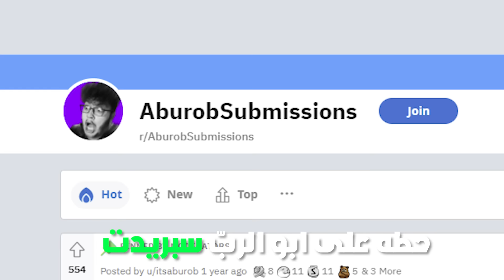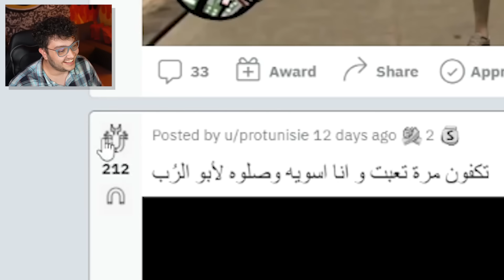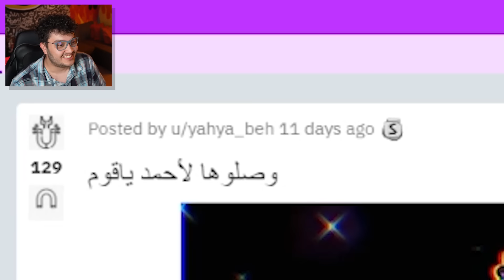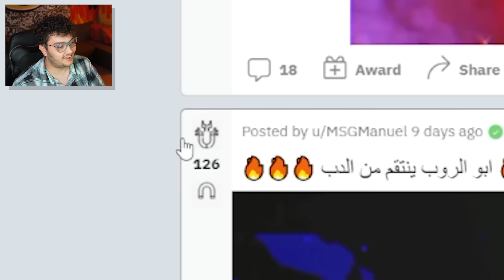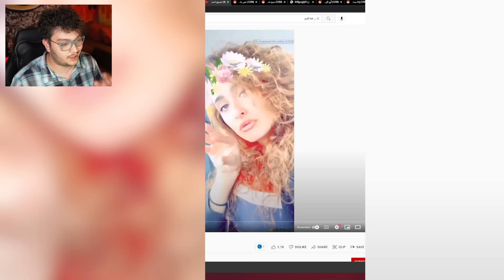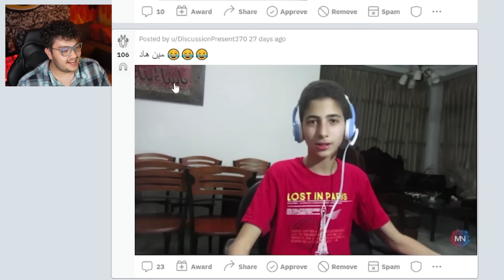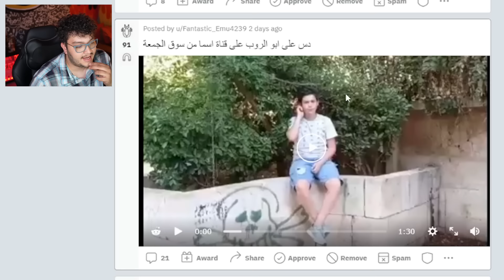هاي البنت ما بدها اتوب؟ 😒